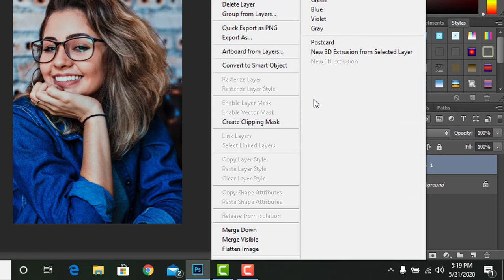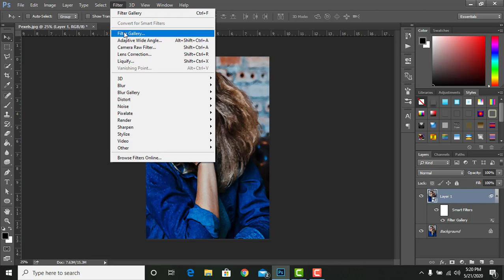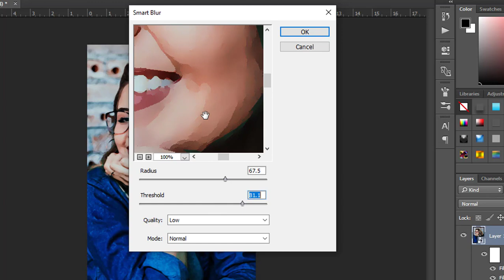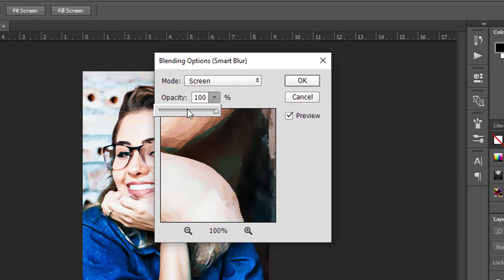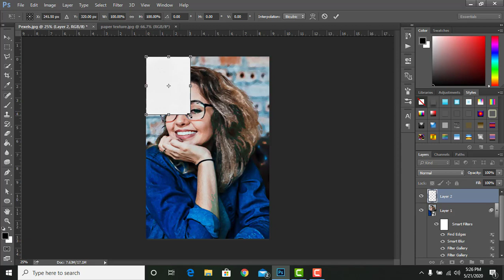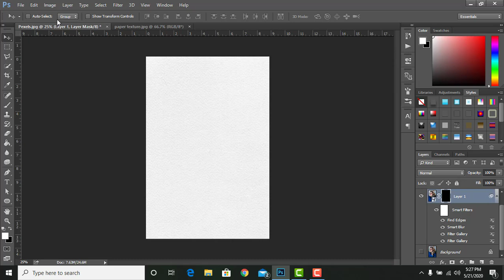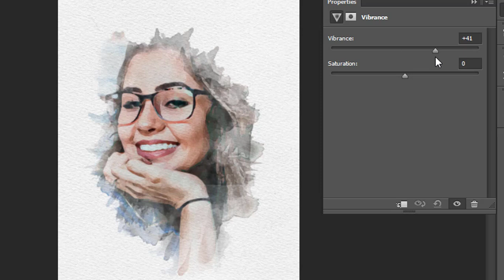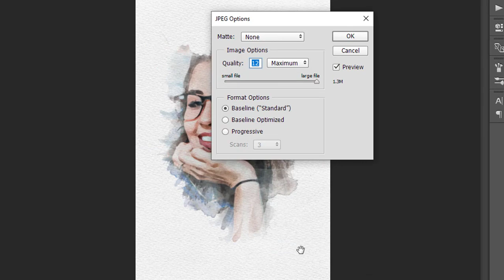How to Create a Watercolor Painting Effect using Photoshop - Tutorial 01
In this video you can learn how easily create a water color effect using adobe Photoshop by less than Ten Minutes.